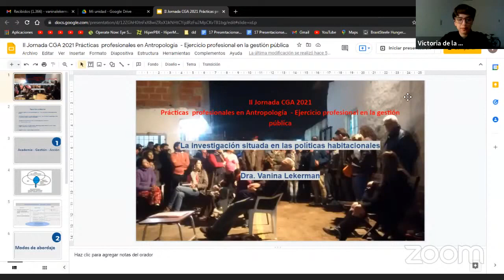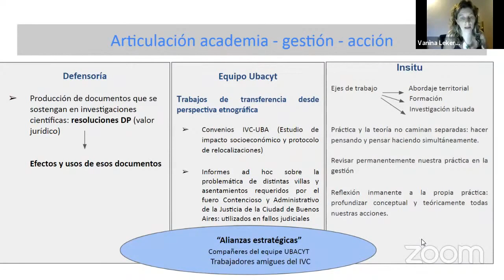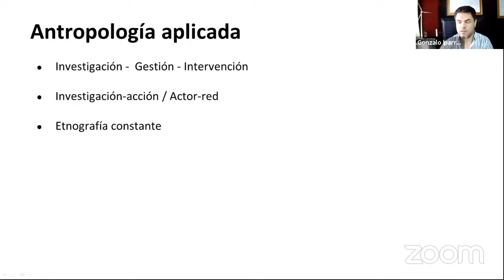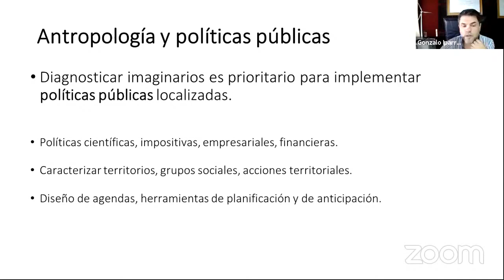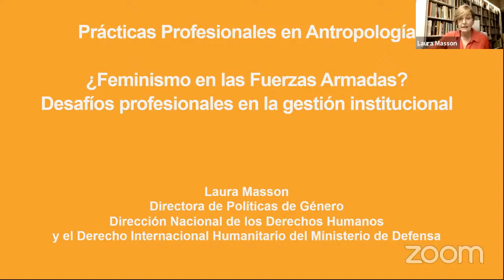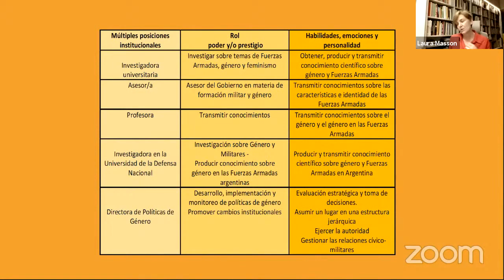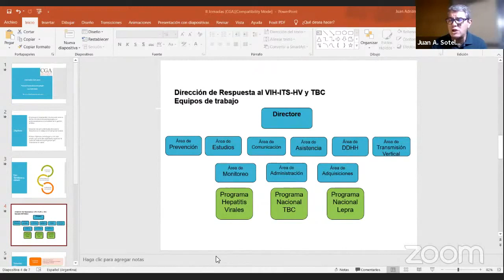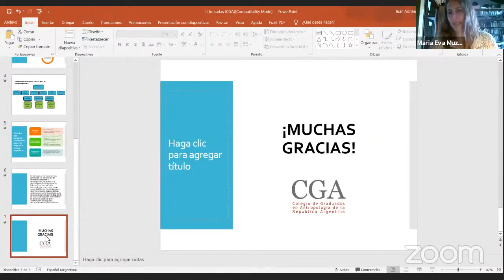II Jornada sobre Prácticas Profesionales en Antropología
¿Cuáles son los desafíos profesionales para la antropología? ¿Qué especificidades aporta la antropología al trabajo interdisciplinario en gestión? ¿Cómo pueden enriquecerse mutuamente el ejercicio profesional en ámbitos de gestión y académicos? ¿Cuál es la riqueza de la perspectiva antropológica en el desarrollo de las distintas instancias de una "política pública"?
En esta segunda jornada proponemos abrir un espacio para difundir aquellos aspectos del ejercicio profesional de la antropología, en esta oportunidad en la gestión pública. Para ello hemos convocado a colegas que se desempeñan en diversos sectores y niveles de la estructura estatal a fin de abordar algunos de estos interrogantes a partir de su experiencia profesional.

Expositorxs
Vanina Lekerman - Subcoordinadora del Área de Vivienda y Hábitat de la Defensoría del Pueblo de la Ciudad Autónoma de Buenos Aires
Gonzalo Iparraguirre - Secretario de Desarrollo del Municipio de Tornquist
Laura Masson - Directora de Políticas de Género del Ministerio de Defensa
Juan Sotelo - Asesor Técnico de la Dirección de Respuesta VIH-ITS-Hepatitis Virales y TBC del Ministerio de Salud de la Nación

Presentación, organización y soporte técnico
    Eva Muzzopappa - Secretaria de Extensión CGA - IIDyPCa (UNRN/CONICET)
    Joaquín Coto - Editor de Es Más Complejo
    Sofía Ambrogi - CGA

00:00 Presentación
6:35 Exposición de Vanina Lekerman
29:07 Exposición de Gonzalo Iparraguirre
56:30 Exposición de Laura Masson
1:27:10 Exposición de Juan Sotelo
1:47:15 Preguntas y diálogo